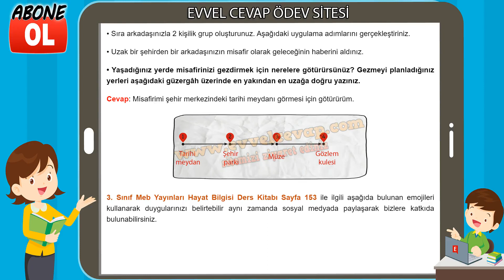3. Sınıf Hayat Bilgisi Kitabı Cevapları Meb Yayınları Sayfa 153